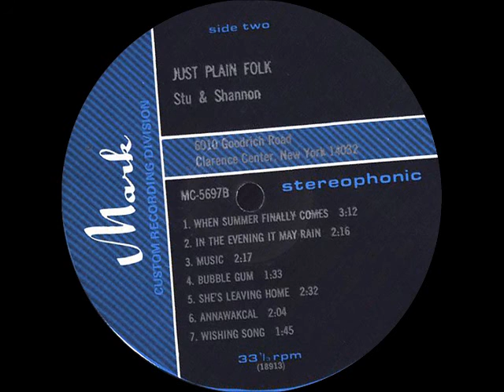Stu & Shannon [USA] - Just Plain Folk, 1974 - Mark Custom / MC-5697.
b_5. She's Leaving Home.
a_2. Sheep Song.